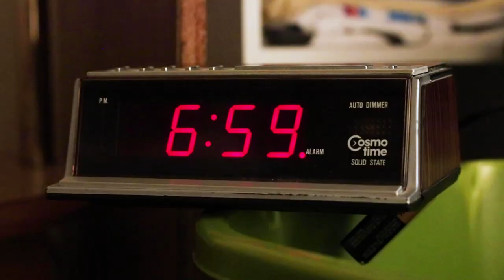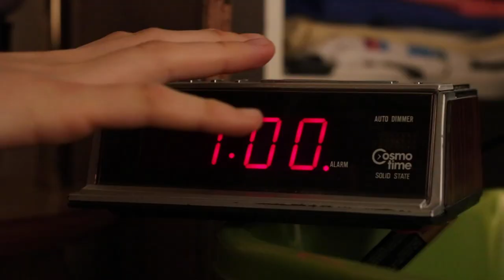FALL | Seasonal Affective Disorder | A Short Film by IDSONIL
This video is a short film made by yours truly, starring my friend Sig. The film is about Fall and how it can affect people's attitude and mental health during the season. Seasonal Affective Disorder is a real thing affecting over 3 million people a year. This short is sort of like a day in the life of someone who suffers from this, keep in mind that not everything is shown in this film because there was a time limit on the piece. But if you guys enjoy it I can keep making content like this.This is my first time actually making a film so any feedback is welcomed :) Anywho! Love, Idso.